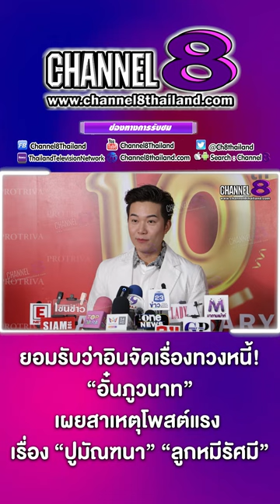ยอมรับว่าอินจัดเรื่องทวงหนี้! อั๋นภูวนาท เผยสาเหตุโพสต์แรง เรื่อง